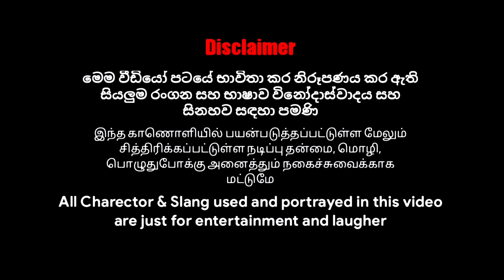டீ கோபிf டீ கோபிf | ටී කොෆි ටී කොෆි | Tea Coffee Tea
Cast - Tino K | S.Shan
Story - Mithrananth
Script Writer - Tino K
Editer - S.Shan